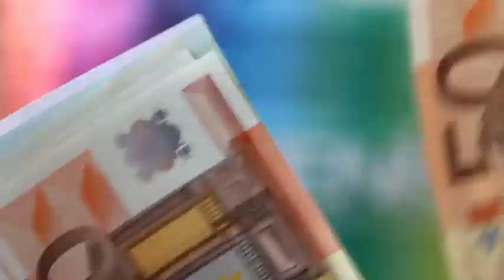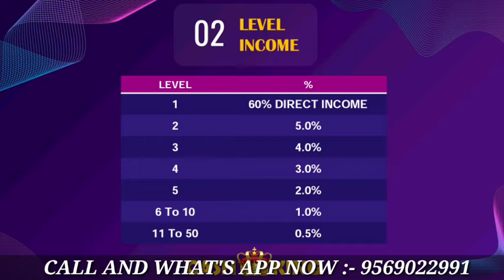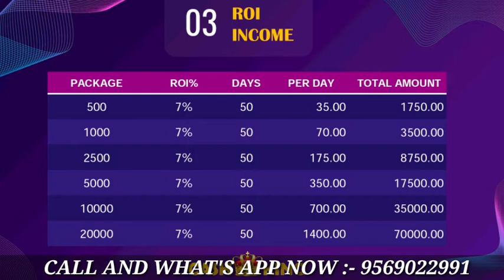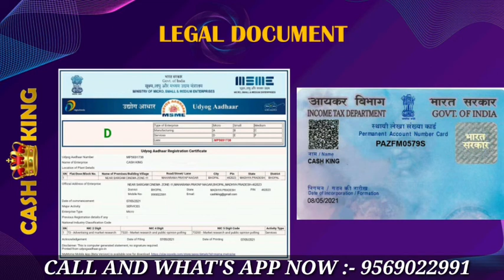new nonworking business plan is launching | Cash King mlm plan | latest roi plan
👇CALL & WHATSAPP 👇.

business
trading
mining
crypto currency
BTC
ETH
TRONS
DECENTRALIZED
SMART CONTRACT
BLOCKCHAIN TECHNOLOGY
trading apps

mlm scams
legal mlm companies

mlm2021

mlm scam
mlm motivation
mlm promotion channel
mlm companies
new mlm plan
mlm
mlm software
mlm advertising
mlm app
mlm business
mlm data
mlm earnings
mlm free
mlm business
mlm full form
mlm videos
mlm you tube
mlm Google
mlm products
mlm review

mlm channels
promotion channels

mlm live
mlm marketing
mlm scheme
mlm training
mlm website